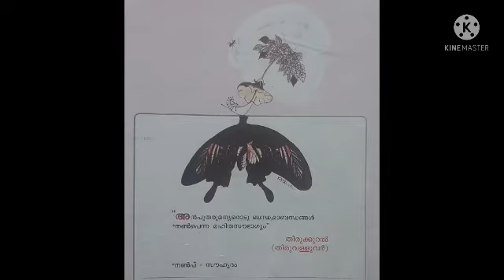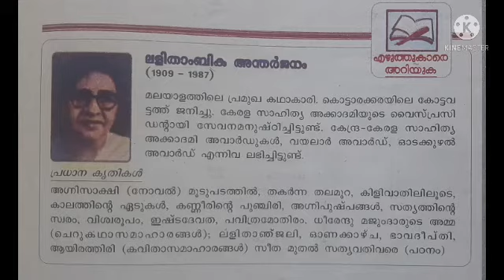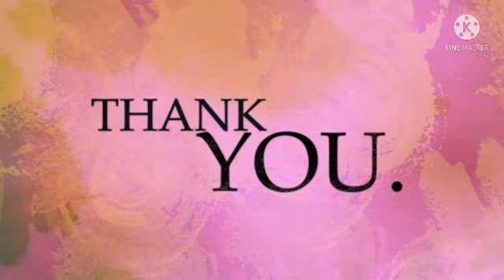STANDARD -X MALAYALAM -1 PART-7 30-07-2021